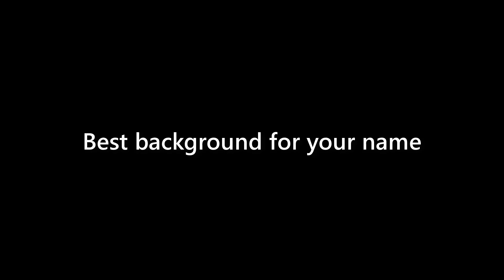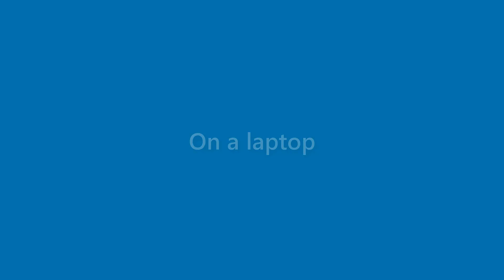Jase Randall - appearance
Name Look - Jase Randall - appearance. In this video we present "Jase Randall" name look and feel in various scenarios.
This video will cover:
How does "Jase Randall" look as a personal letterhead?
How does "Jase Randall" look on a business card?
How does "Jase Randall" look on a computer/laptop screen?
How does "Jase Randall" look with different background colors?
How does "Jase Randall" look with various fonts?